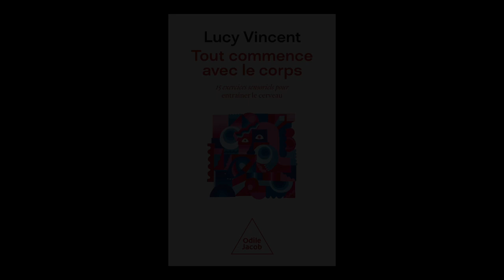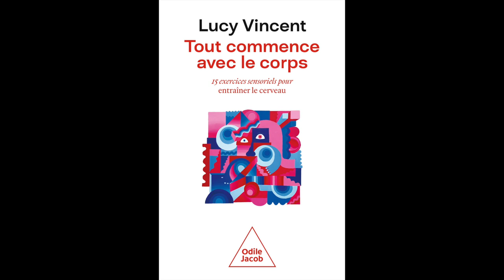Lucy Vincent - Tout commence avec le corps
Lucy Vincent vous présente son ouvrage "Tout commence avec le corps" aux éditions Odile Jacob.